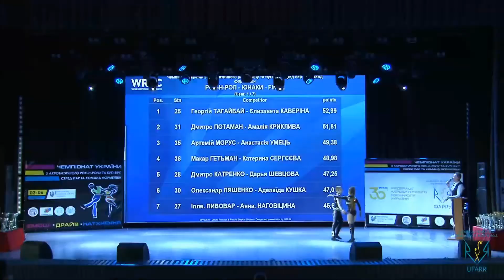Дима - Даша, ФИНАЛ, Юноши, Харьков, акробатический рок-н-ролл 2021-12-04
Акробатический рок-н-ролл
Acrobatic Rock and Roll
Rock'n'Roll Acrobatic